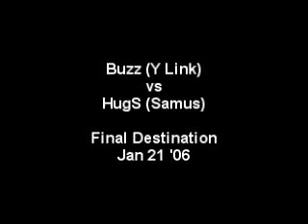The Buzz Saw (Young Link) vs HugS (Samus) #1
This is my first time playing against a pro player. It is a friendly set from January 21, 2006!